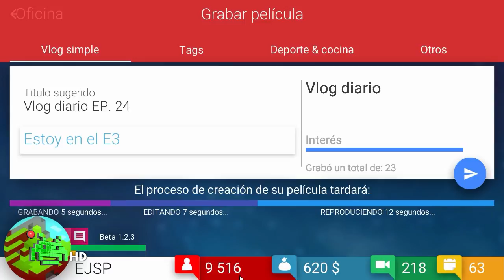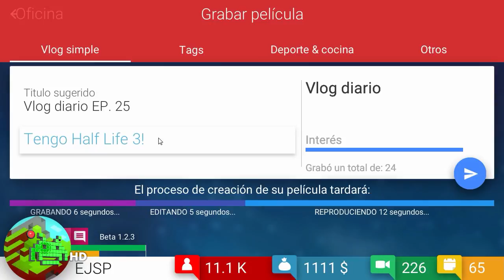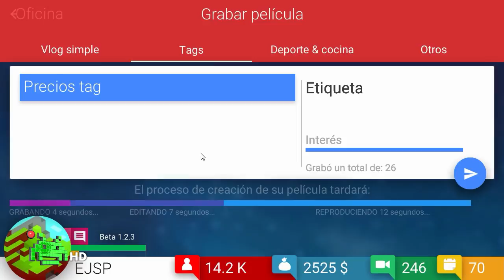Efecto Bola de Nieve | TUBE TYCOON | Cap. 7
¡Empieza a llover el dinero, amigos!